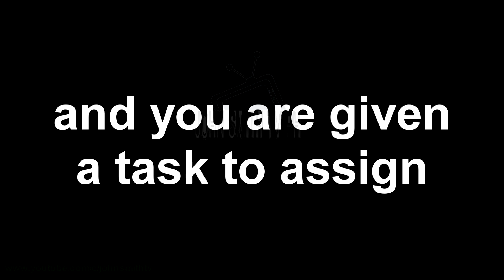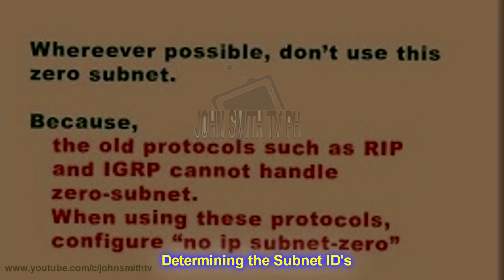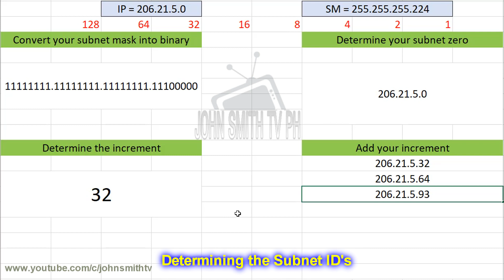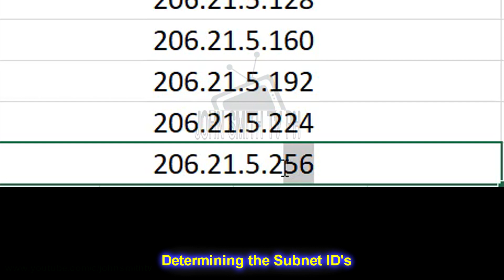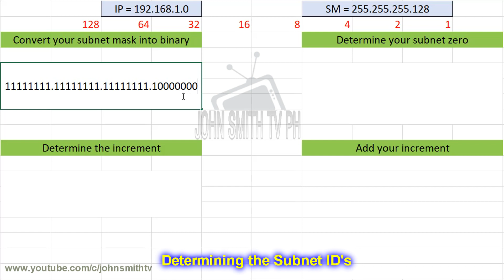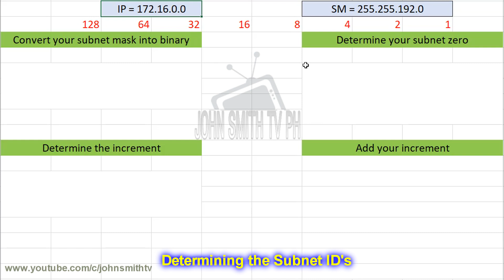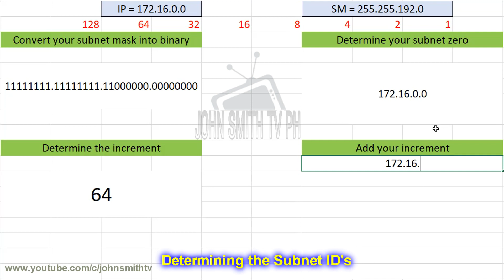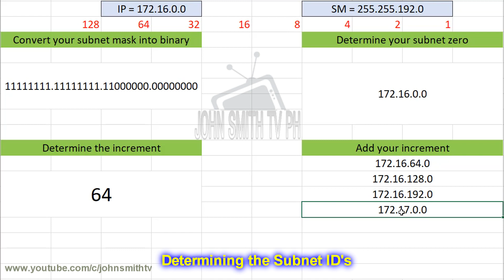Subnetting Identifying New Subnets Subnet ID Tagalog English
In this video we will talk about Subnet ID's.

Determining your Subnet ID is needed to identify which portion of your sub network your IP address belongs.
The second part of a TCP/IP address that defines the subnetwork in which the device resides. The subnet ID number is shared with the host ID.

Knowledge requirements before watching this video:
1. Basic networking knowledge

Presentation Error::
1. 9:28 Instead of "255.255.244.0" Correct Entry is "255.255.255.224" 9:34

In this video we will discuss about on how to identify your Subnet ID's in order for you to distribute in your network.

You will learn about what is Subnet zero and what are the do's and don'ts on assigning your subnets.

subnetting
subnetting tagalog
subnetting tutorial
subnetting for beginners
subnetting easy
subnetting tutorial for beginners
subnetting class b
subnetting in computer networks
subnetting class a
subnetting class c
subnetting scenario
subnetting and ip addressing
subnetting based on host requirements
subnetting scenario packet tracer
subnetting packet tracer
subnetting based on network requirements
vlsm